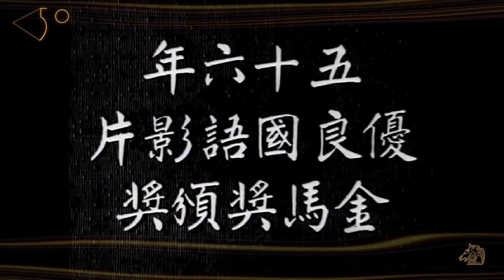金馬大明星｜江青 The Star｜Chiang Ching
「因為電影而與人結下的永誌情誼，最是難得」─ 江青
距離第50屆金馬獎還有48天

16歲離開舞蹈學校
17歲當上電影明星
21歲拿下金馬獎最佳女主角

舉手投足盡是優雅、美麗和自信的舞蹈家江青
誤打誤撞成為家戶喻曉的大明星
當人家都覺得這是天上掉下來的好機會，要她好好把握
她在意的卻是失去了自由自在的生活
不能隨便搭車，不能在街上吃冰棍
無心插柳的意外人生，也是她最溫馨快樂的回憶...

48 Days to The 50th Golden Horse Awards

She left dance school at 16 years old, became a movie star at 17 years old, and won the Golden Horse Best Actress Award at 21 years old.

She is dancer Chiang Ching, full of grace, beauty and confidence.
When fate made she the famous movie star, everyone congratulated and told her to seize the opportunity, but she cared only about the loss of freedom: no more hitchhiking, no more eating ice cream on the street. This journey by chance turned out to be her happiest memory.